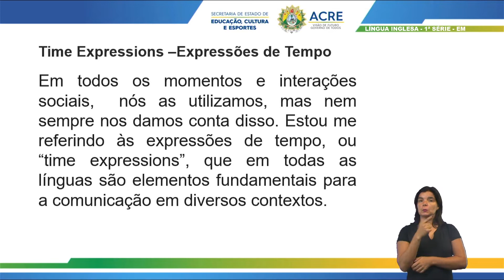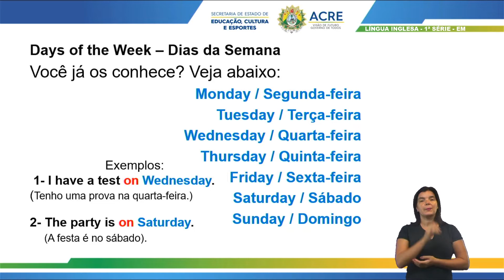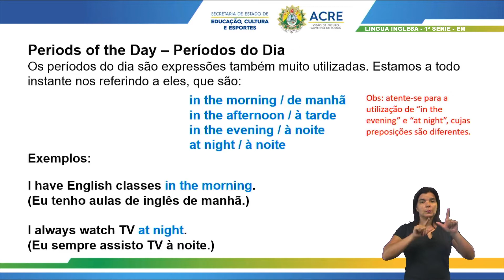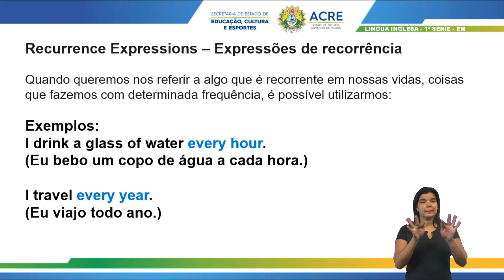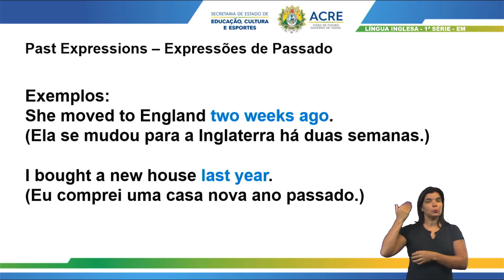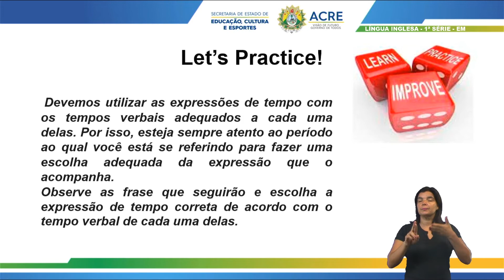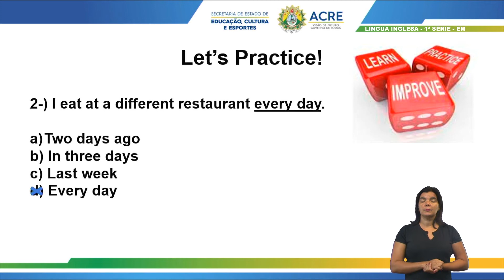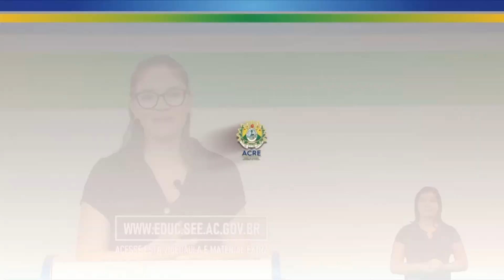1ª Série - Língua Inglesa - Aula 18 - Times Expressions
1ª Série do Ensino Médio.
Aula 18 de Língua Inglesa.
Tema: Times Expressions.
Professora: Bruna.
Ano Letivo 2021
Acesse:AC